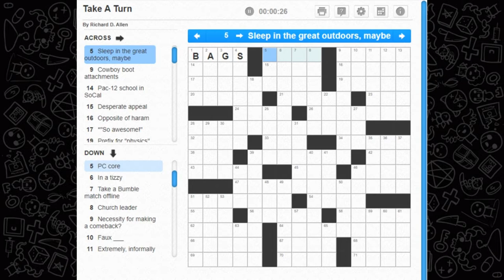Crossword Time! 'Take A Turn' Puzzle from 04/03/22 Don't Have a Cow